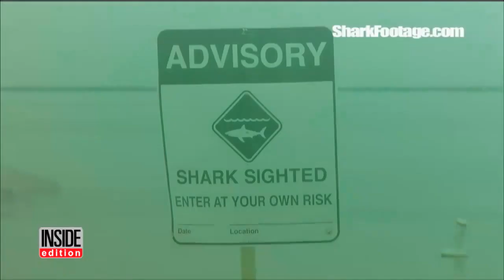Authorities Warn Swimmers About Dangerous Great White Sharks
One man paddleboarding off the shore of Long Beach, Calif., got the fright of his life as a shark came swimming near him. Sightings of great whites in California are on the rise as experts say warmer ocean temperatures are preventing them from migrating south to Mexico. Frank Nielsen attached a GoPro camera to his paddle and forehead while in the water, capturing amazing footage Thursday as a great white shark circled him. News crews shot Nielsen as the beast passed under him.